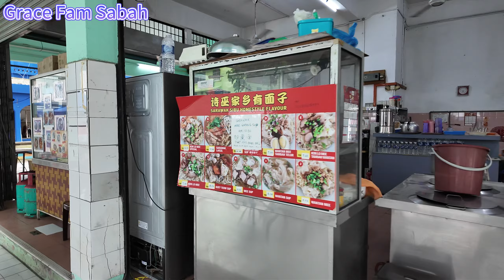🇲🇾本地人带你找沙巴隐藏版美食 Sabah Seafood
今天带你们去Penampang的Donggongon 东贡岸，距离亚庇大概半小时车程。这里有一间开了三十多年的老字号海鲜楼，叫【龙门海鲜楼】这里很少游客，大多数做本地人的生意，海鲜价格公道，味道也很棒！